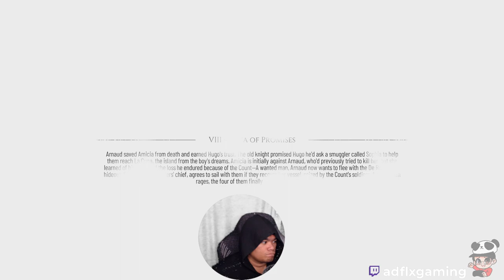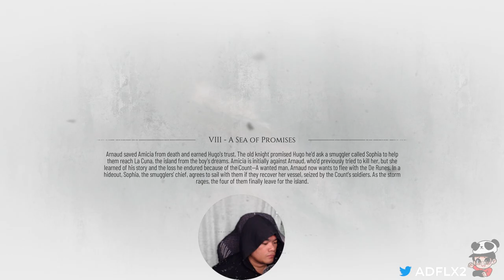A Plague Tale: Requiem Chapter 8 part 2 A Sea of Promises